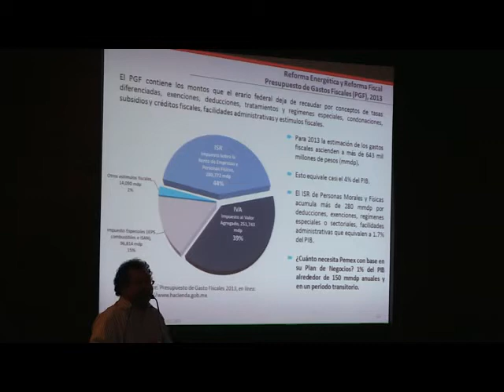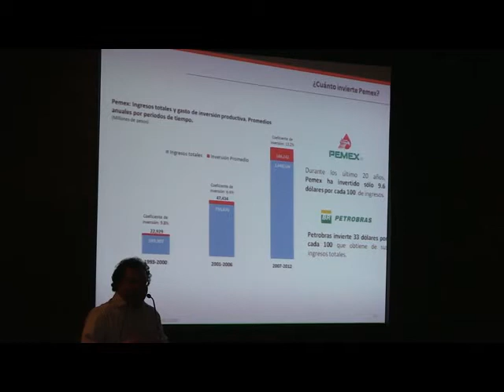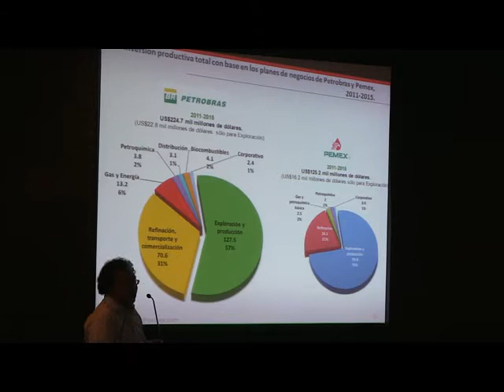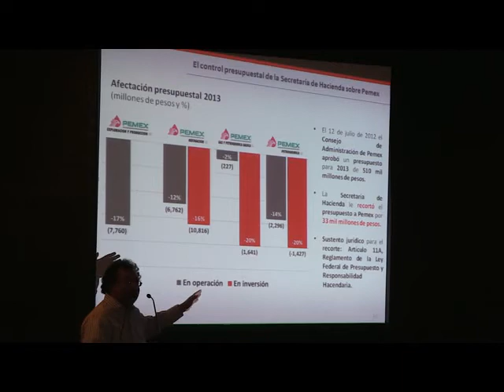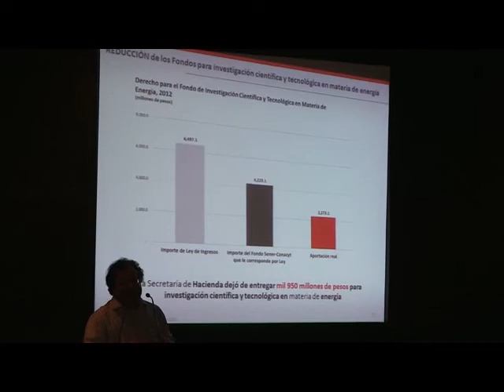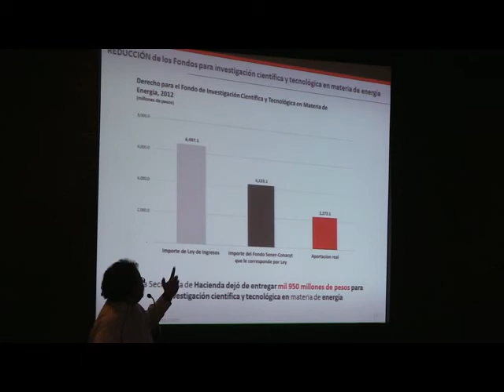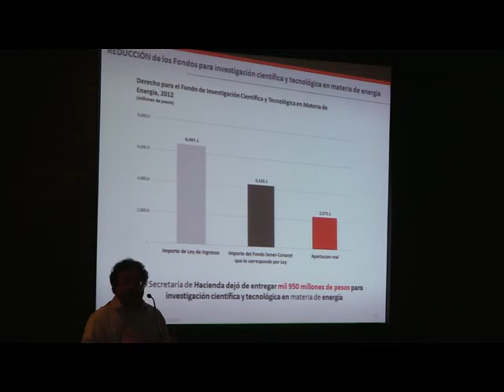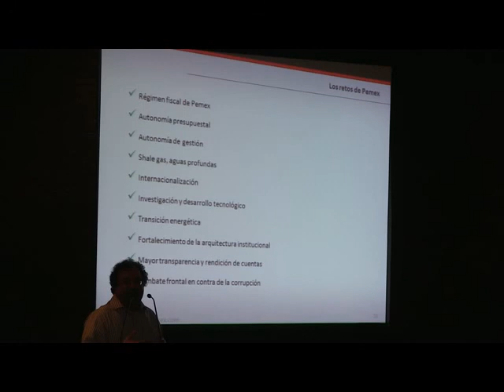Coloquio sobre la reforma energética, comentan especialistas